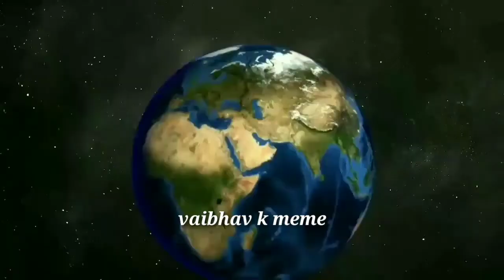Tand Cheerdo💦👙🤸‍♀😂 meme meme memes#meme meme meme memefun memefunny funnymeme memes meme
tand cheerdo 💦👙🤣Funny YouTube meme video Support me please

meme memevideo memeviral memefun

meme memem meme memes memecry memecry memecry funnymeme funmeme funnymeme funmeme memefun memefun memes memevideo memefun memefunny funny YouTube meme video sheare

Thankful.
Team YouTube.